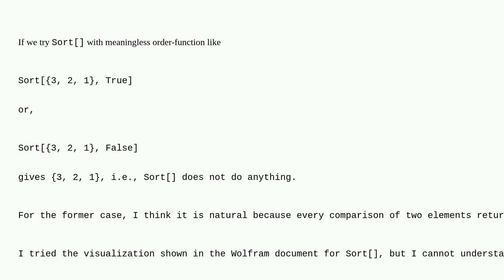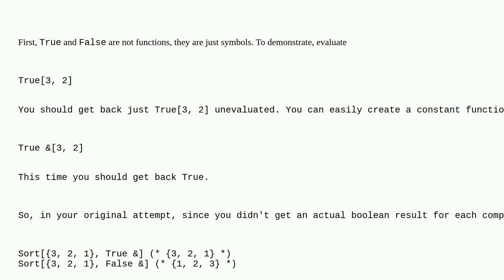Mathematica: What is happening behind an evaluation of Sort with meaningless order-function?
What is happening behind an evaluation of Sort with meaningless order-function?

A special thanks goes out to the awesome community

  sorting